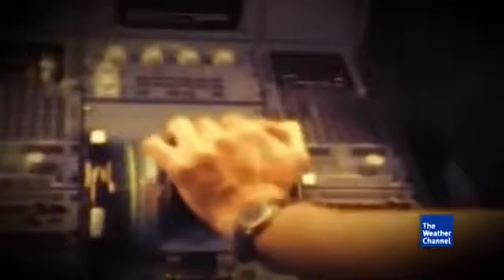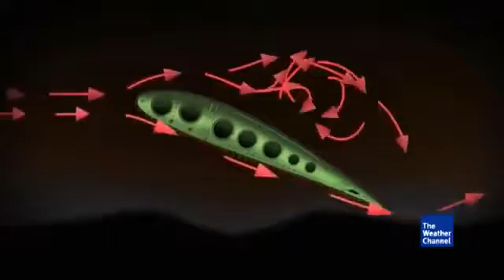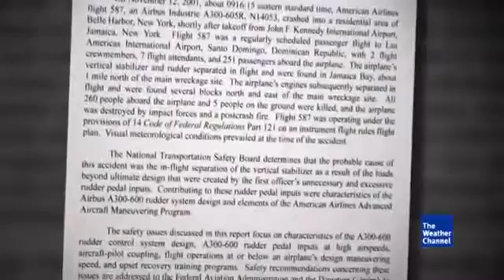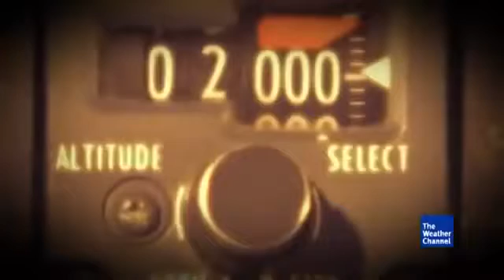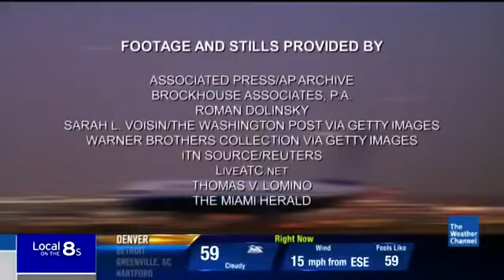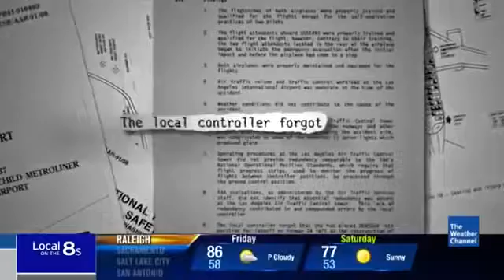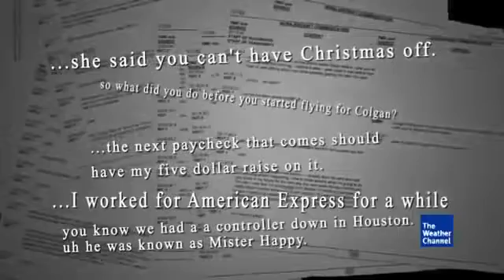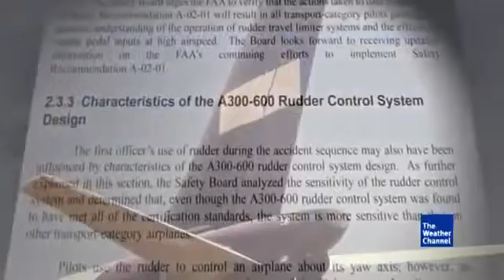Best Documentary 2016 The World's Biggest Airlines Crash Us Air Must See